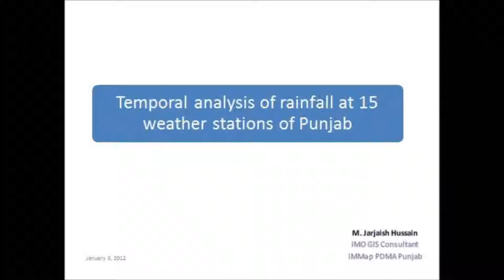September 2011 Rainfall temporal Analysis.wmv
Pakistan Rainfall Temporal Analysis for the Month of September 2011 Using Arcgis 10.

M. Jarjaish Hussain
IMO GIS Consultant
iMMAP PDMA Punjab, Pakistan